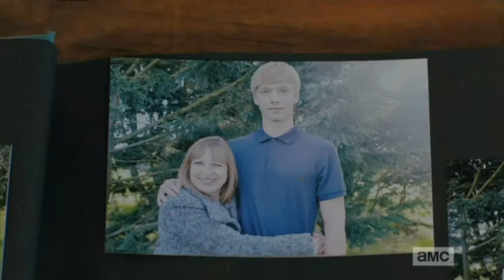William Hurt Talks Role in AMC's 'Humans'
Oscar-winning actor William Hurt's talking about his role in AMC's sci-fi drama 'Humans,' where he plays a scientist who develops a unique attachment to his domestic android. (July 1)